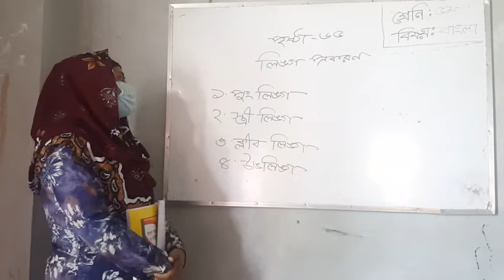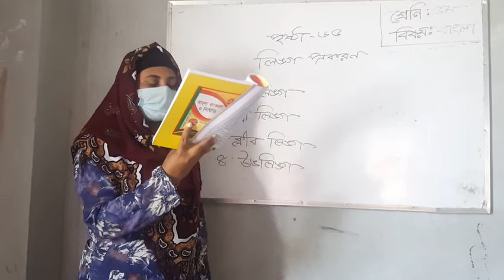৫ম শ্রেনী বাংলা ব্যাকরণ পৃষ্ঠা ৬৫ (লিঙ্গ প্রকরন)